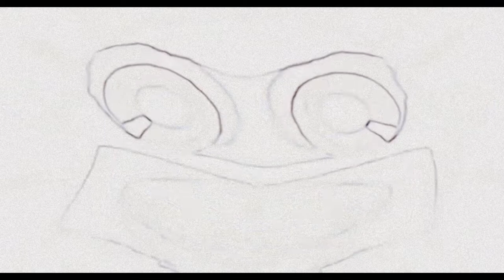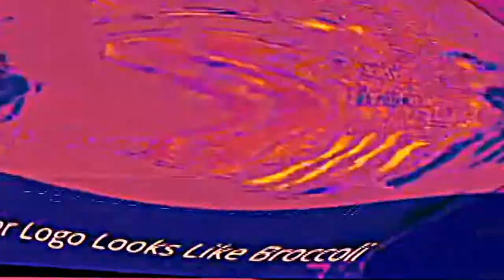There will be noise coming soon